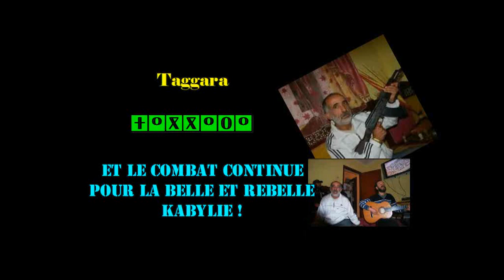Dda Chaavane Nat-Hemmu- Oulahlou ( Sous-Titrée Français )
Les kabyles se sacrifient pour Tamazgha, les berbères kharabisés ( dit le troupeau ) pour la Palestine... Deux lignes parallèles qui se rencontreront lorsque les poules auront des dents ! A la mémoire de Dda Chaavane et hommage d'Amazigh Freelance Publicité au Chanteur engagé Oulahlou.